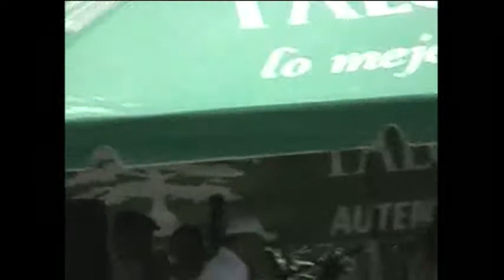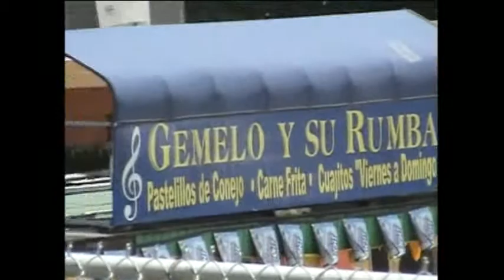Phil w/ bdc - Antillana